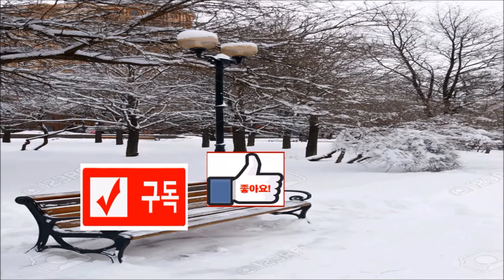역사팩트 - 백제와 북위가 전쟁을 벌였다면..그곳이 한반도인가? 대륙인가?